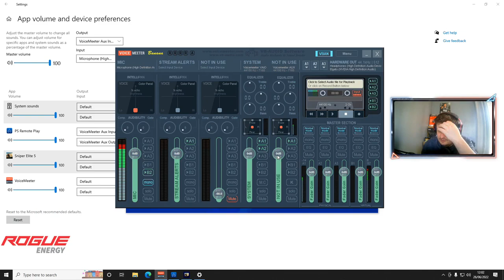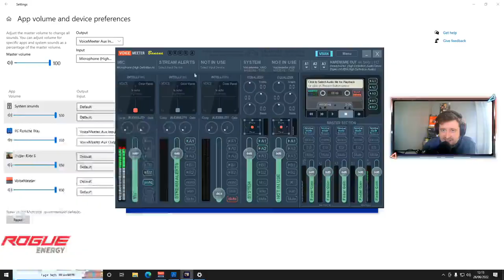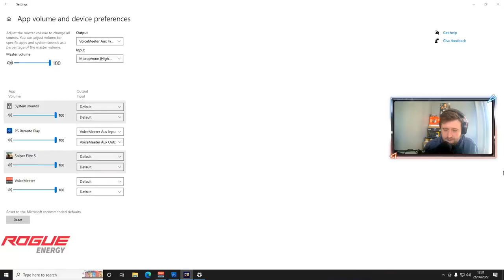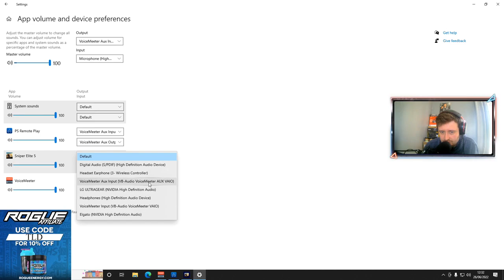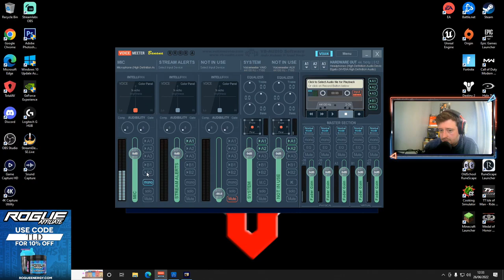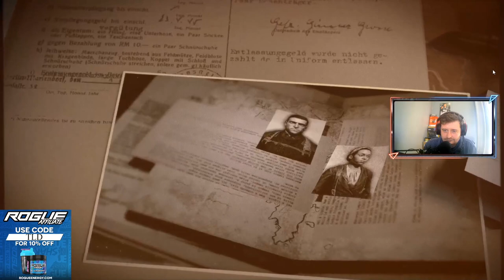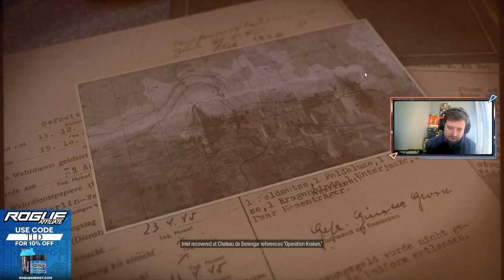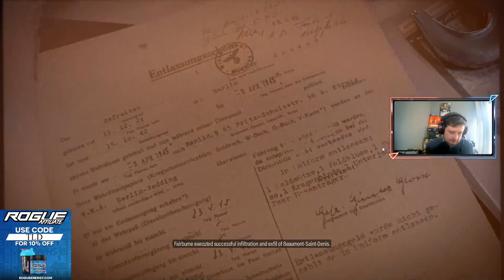Playthrough of the sniper elite 5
Playthrough of the sniper elite 5 was live on facebook gaming with
Jok3rB3ar Gaming from twitch tv..